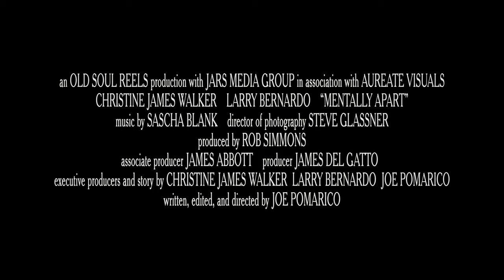Mentally Apart Trailer 2